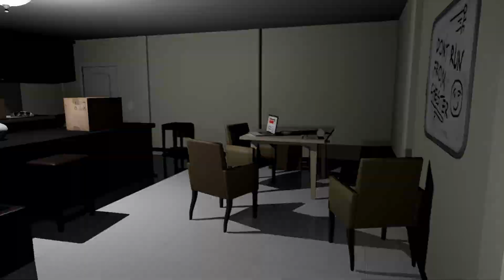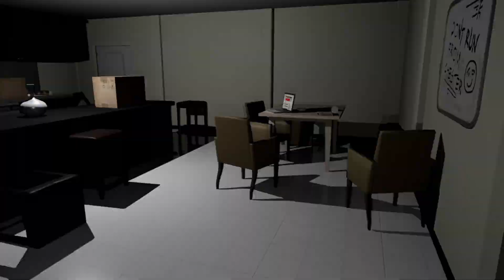WARNING: UNFAIR JUMPSCARES AHEAD | Emily Wants To Play Pt.2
Hello everybody and welcome to back to let's play EMILY WANTS TO PLAY. Before diving into this video please be sure to watch the previous part!
Things get a little bit more difficult when our new friend CHESTER joins the party. You can see al that happens by continuing through the video!